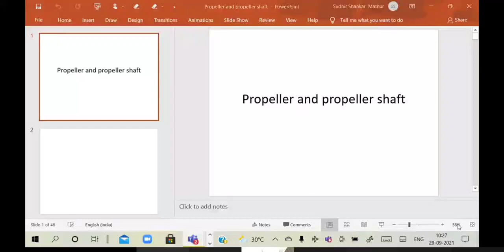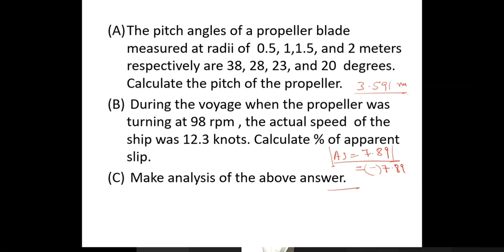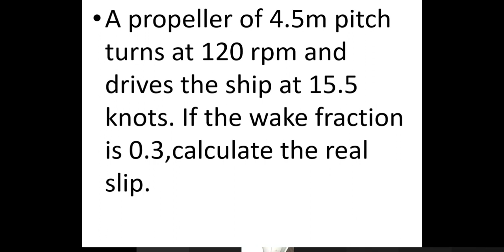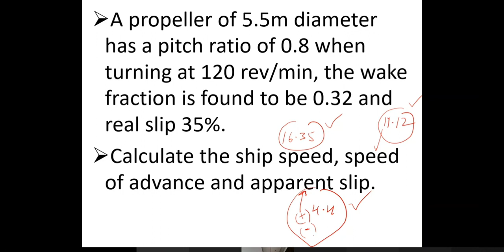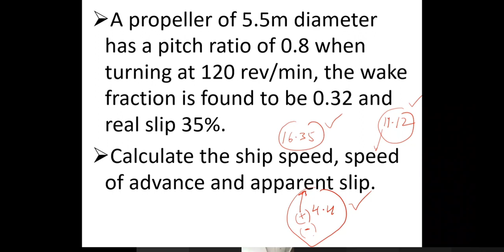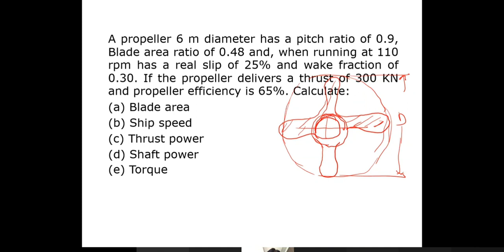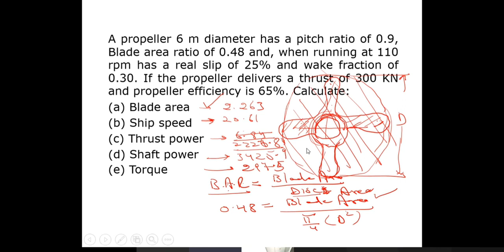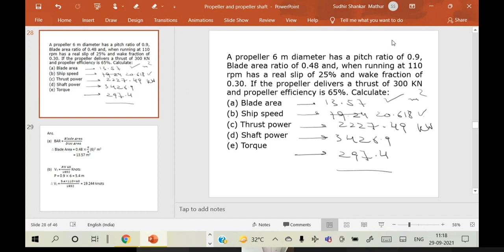Engineering Knowledge Numerical |Part 9 | Chief Mate Phase 2